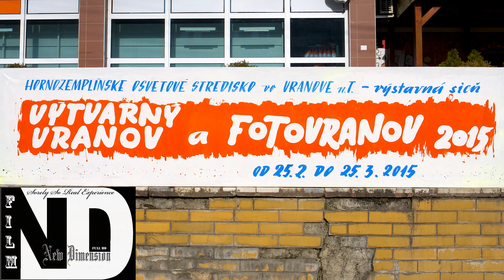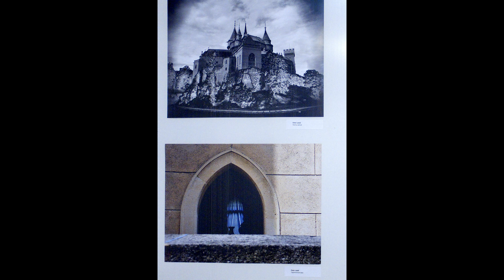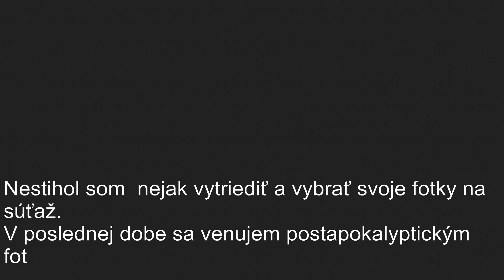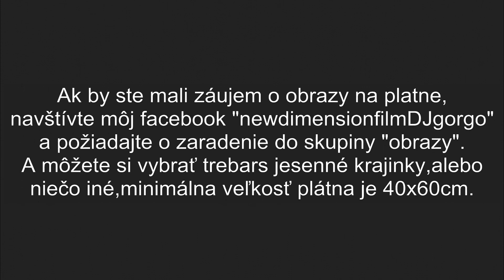AMFO+VÝTVARNÝ VRANOV 2015 Slideshow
Fotky diel z výstavy AMFO 2015-amaterskej fotografie a výtvarných diel a plastik.